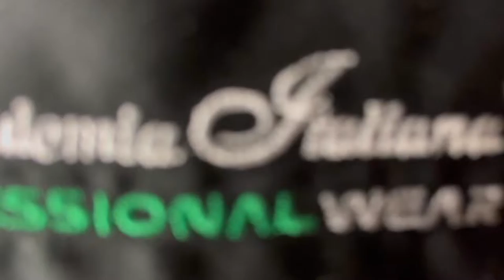Come fare uno Snack alla Nutella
Sfiziosissimo

I prodotti che uso:

UTENSILI

Coltello santoku Zelite 28cm
Coltello da disosso Zwilling
Roner souse vide 100 Inkbird
Vasca Roner
Macchina sottovuoto
Sacchetti per cottura sotto vuoto
Colìno “cinesino”
Artigli per pulled pork
Cantinetta vini
Termometro Bluetooth per cottura Inkbird
Tubo per affumicare nel BBQ
Tajine marocchina
Lotus grill
BBQ a gas Weber 1200
Friggitrice ad aria Moulinex
Piastra inox yeppentaki

INGREDIENTI

Polvere di liquirizia
Panko
Semi di sesamo neri
Salsa di ostriche
Olio al tartufo bianco
Fiori commestibili (eduli o edibili)
Sake Mirin
Funghi Shitake
Katsuobushi (scaglie di tonno essiccate)
Agar agar alga gelificante

Chef Alex